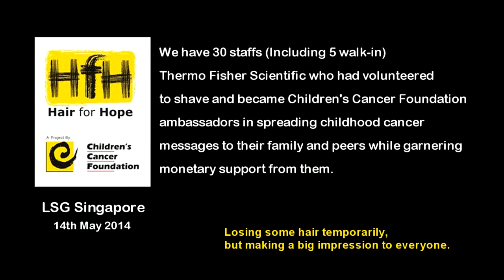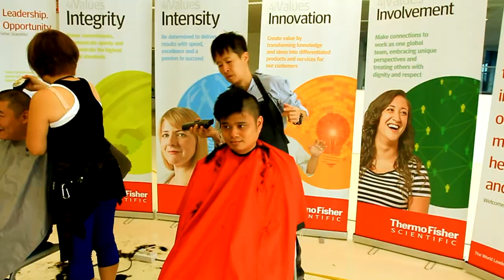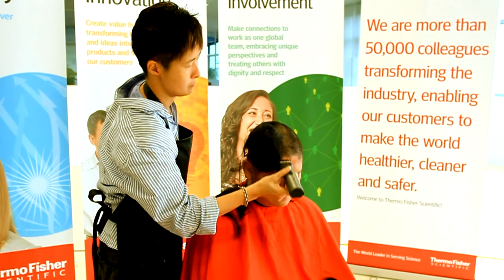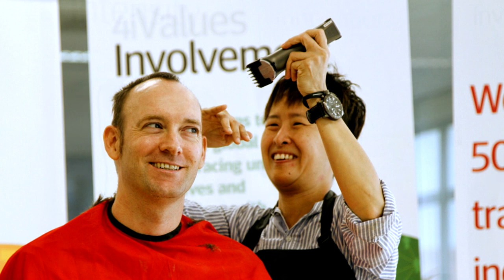Hair for Hope 2014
35 Thermo Fisher Scientific staffs who had volunteered to shave and became Children's Cancer Foundation's ambassadors in spreading childhood cancer messages to their family and peers while garnering m